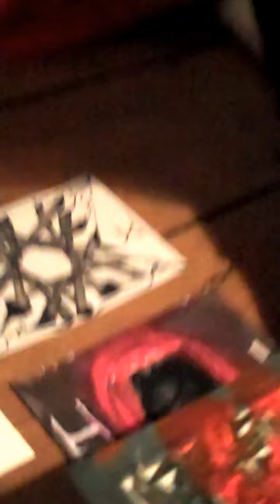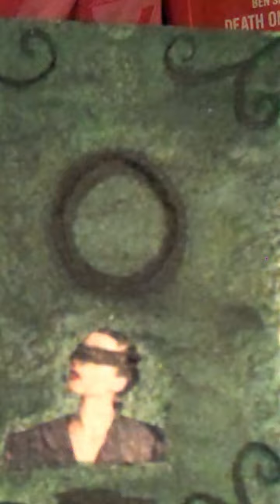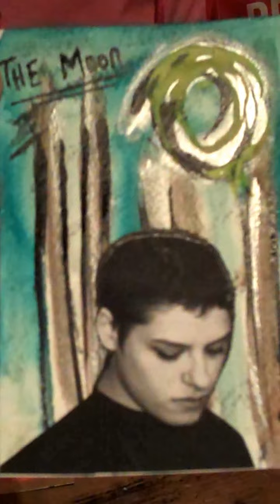Drop Out Venus Elves in the Junk Jazz Factory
This is the Junk Jazz workshop with the Drop out Venus family planets making all the artwork for Be Brave. XO